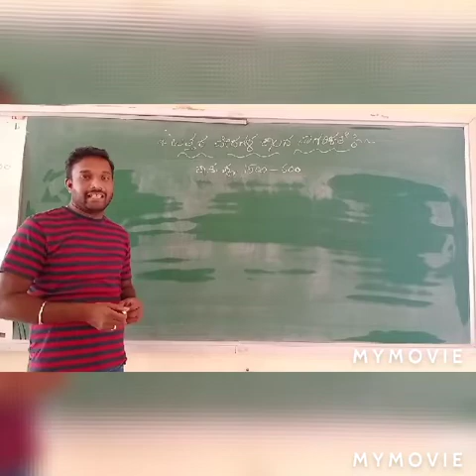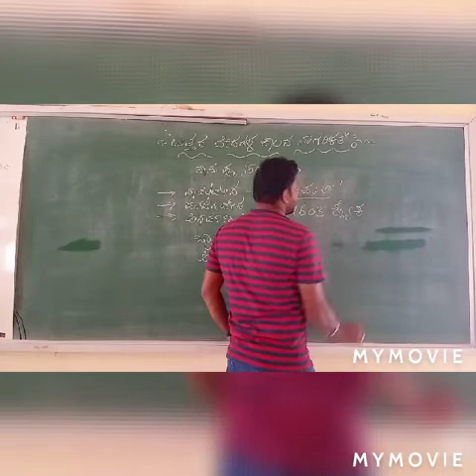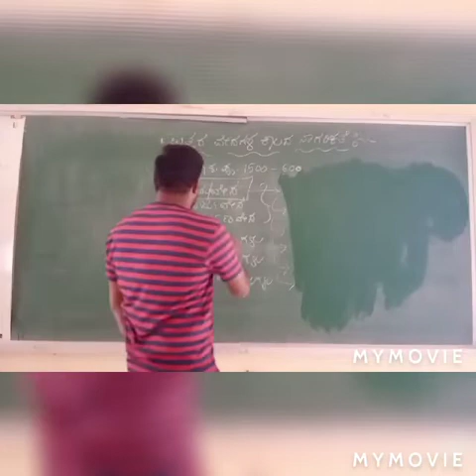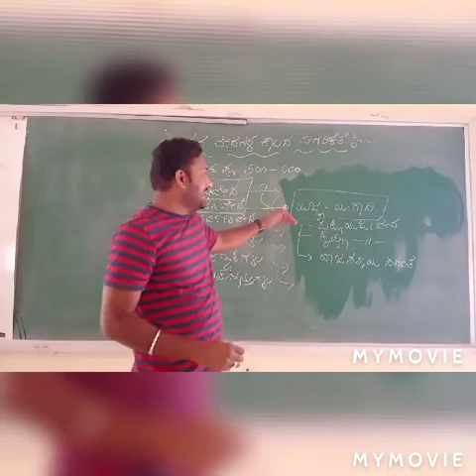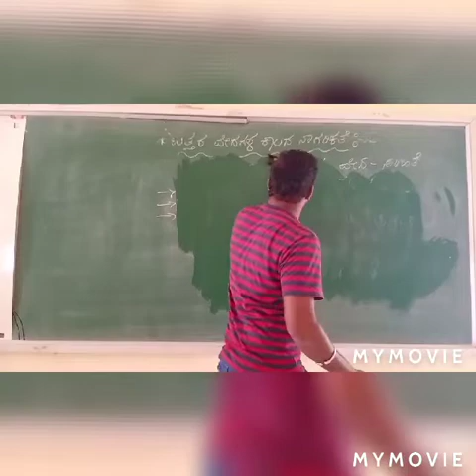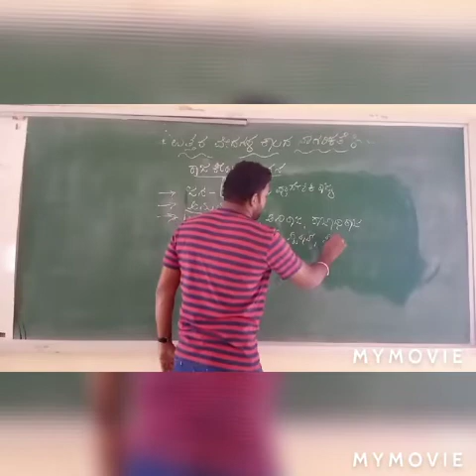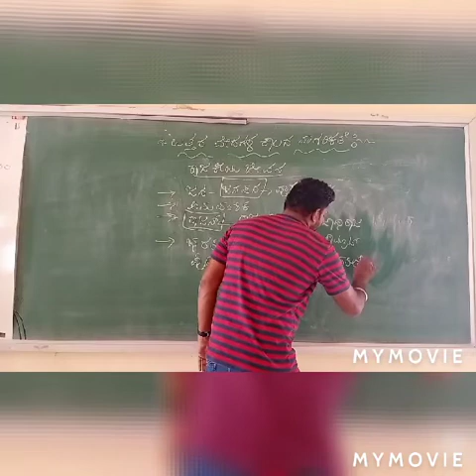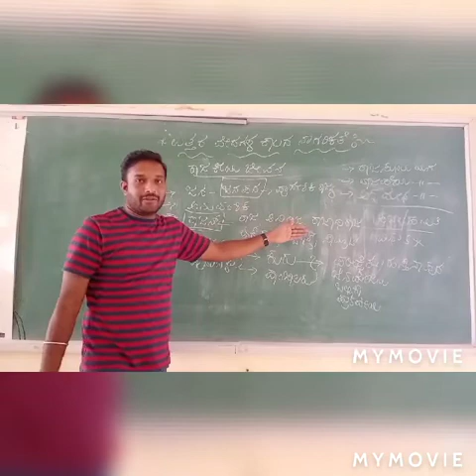ಪ್ರಾಚೀನ ಭಾರತದ ಇತಿಹಾಸ : ಉತ್ತರ ವೇದಗಳ ಕಾಲದ ಪೀಠಿಕೆ ಮತ್ತು ರಾಜಕೀಯ ಜೀವನ ,ಶ್ರೀ ಜಿ.ಎಂ ಸತೀಶ್